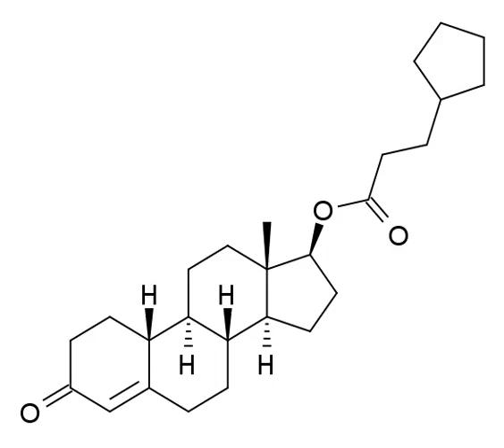Nandrolone cypionate | Wikipedia audio article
This is an audio version of the Wikipedia Article:
Nandrolone cypionate

SUMMARY
Nandrolone cypionate (brand names Anabo, Depo-Nortestonate, Dynabol, Nortestrionate, Pluropon, Sterocrinolo), or nandrolone cipionate, also known as 19-nortestosterone 17β-cyclopentanepropionate, is a synthetic androgen and anabolic steroid and a nandrolone ester.